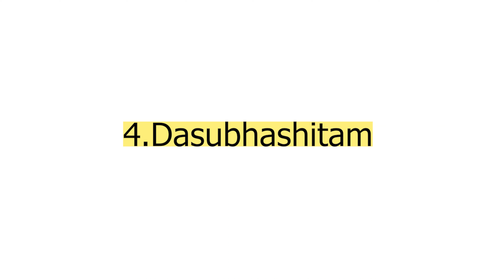TOP 10 BEST TELUGU PODCASTS TO LISTEN TO IN 2020 + (Apps and Podcasts links)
In today's video, you will find the 10 best Telugu podcats to listen to in 2020.

Podcasts apps

Pocket Casts
Castbox
Podbean
Apple Podcasts
Google Podcasts
Podcast Addict
Doggcatcher

Links to Podcasts mentioned in this video.

International podcasts

Indian podcasts

Stay Happy :)